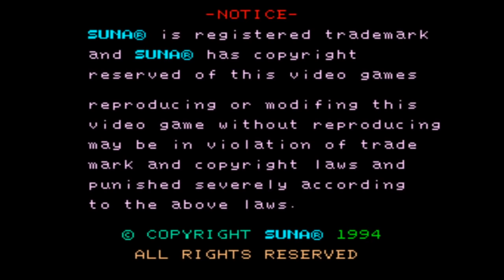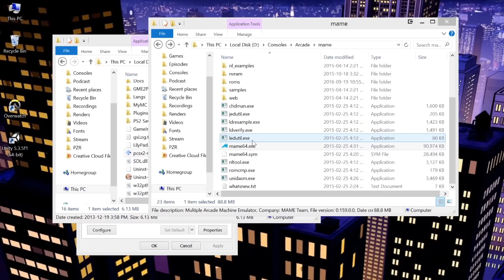Saturday Morning Scrublords - Best of Best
BEST OF BEST! BEST OF BEST! BEST OF BEST!